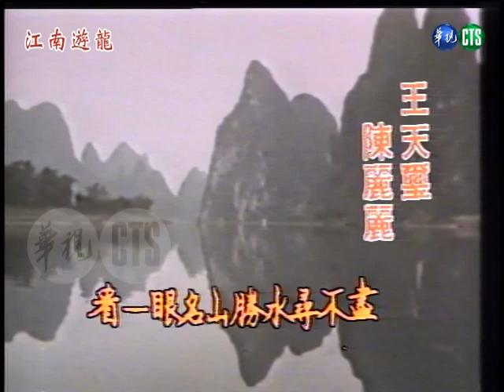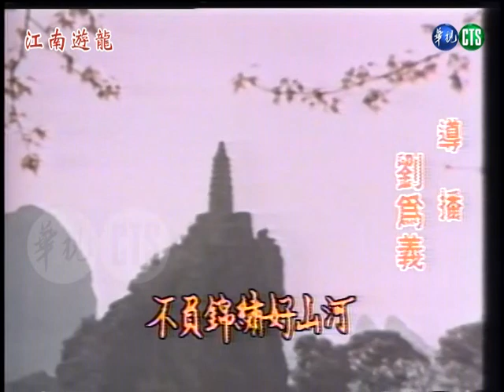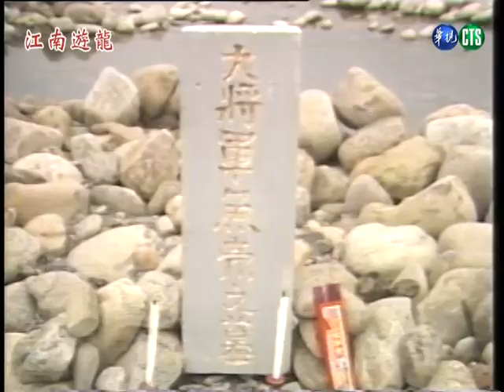【懷舊戲劇】江南遊龍 第 50 集 孤傲的尊嚴 金虹寶刀爭奪戰 刀亡人也亡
喬松為翠孃療傷，並知她身上所帶的是皇宮大內所收藏的金虹寶刀，也知道了她的真實身份。喬松帶走金虹寶刀，並要翠孃帶著爹往西北走，到深山大澤落腳，但杜宇不甘心寶刀被喬松帶走，於是和喬松大打出手，因杜宇的相逼，使喬松不得殺了杜宇。皇上要喬松帶著巡府大人前往驛館勸魚殼將軍歸案，但魚殼不從，衝突一觸即發，魚殼眼見無力挽回局勢，自嘆老了不中用，即親手毀了金虹刀，讓刀亡人也亡。皇上降旨赦免其罪，魚孃將爹安葬好離開傷心地。